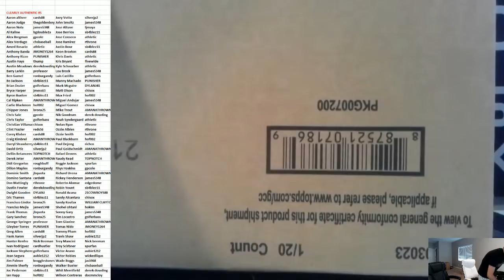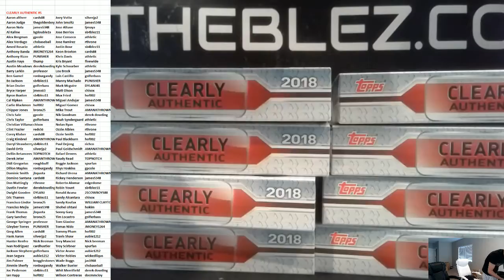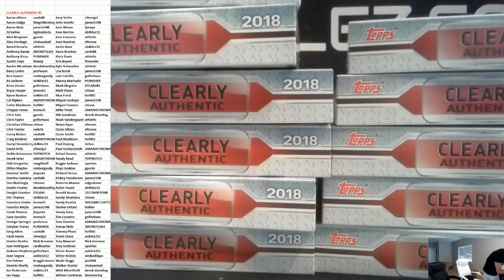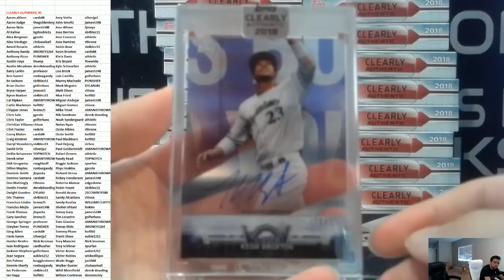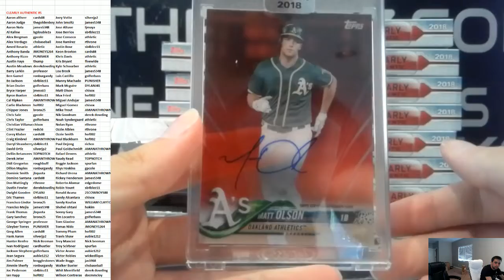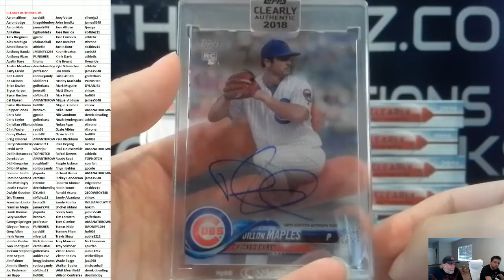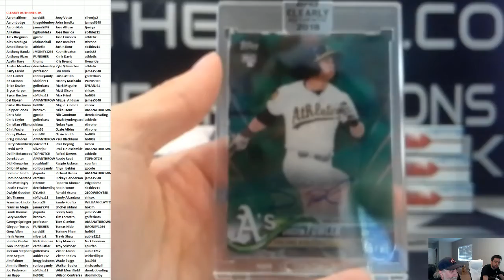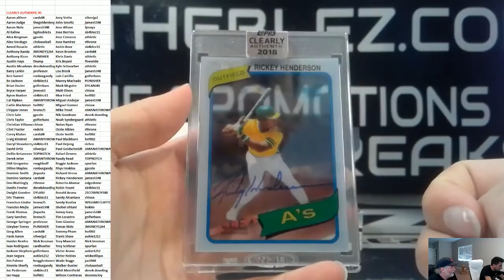2018 Topps Clearly Authentic Baseball PYP #5